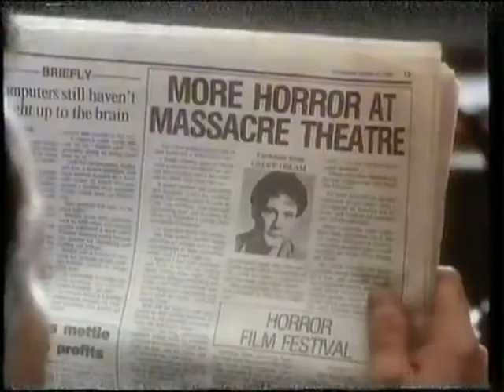Trailer - Estreno a Media Noche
Trailer de "Estreno a Media Noche" incluido en la edicion videoclub de "El Hotel de los Fantasmas"